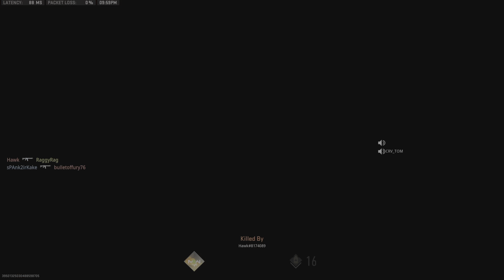Call of Duty: Modern Warfare II HEYYYYYY Country Wayne is Heated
THe ultimate soldier Country wany comes with BAC BLING